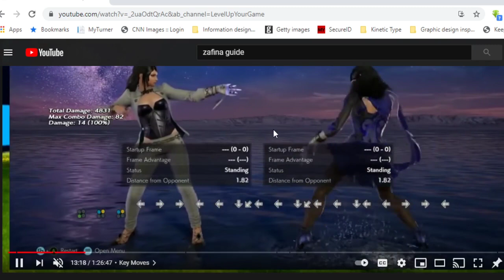SCRUBS 2 DUBS! Back to the lab again! Learning a new character and training new friends in the dojo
Teaching some new homies the bsics of tekken movement while playing some Zafina and of course ending the night with ganryu -- Watch live